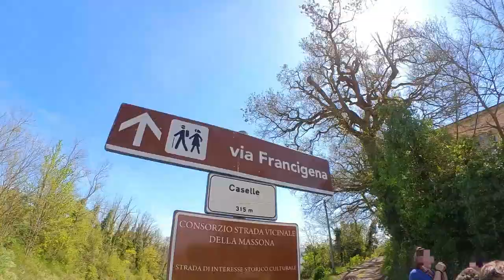Il NOSTRO Campo di Pasqua 2022 - Vita da Scout Ep. 2